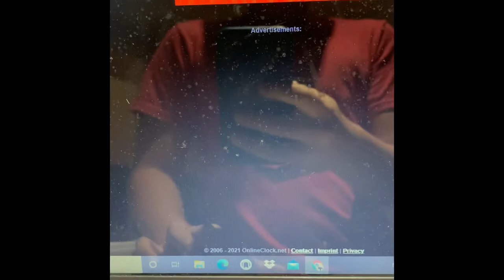Lobster mushroom foraging, crawfish catch and cook, and car/air show (vlogep2)